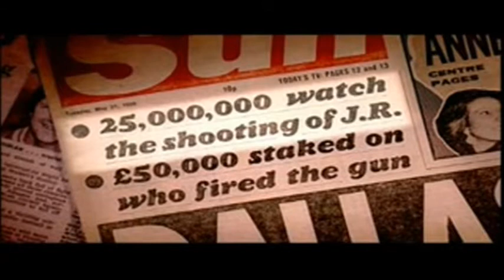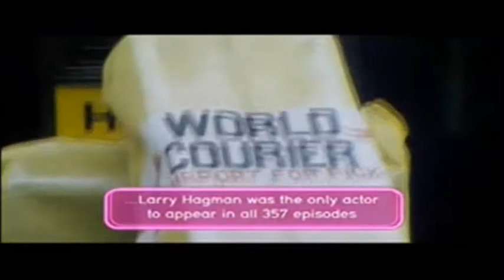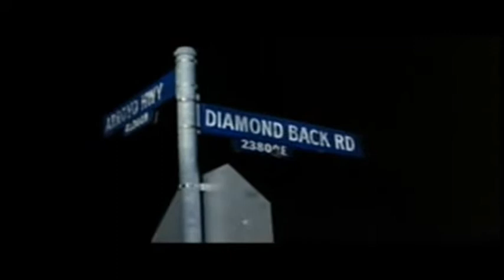Embarrassing 80's - Dallas, Dynasty & The Colbys.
Dallas is a long-running American prime time television soap opera that aired from April 2, 1978, to May 3, 1991, on CBS. The series revolves around a wealthy and feuding Texan family, the Ewings, who own the independent oil company Ewing Oil and the cattle-ranching land of Southfork. The series originally focused on the marriage of Bobby Ewing and Pamela Barnes, whose families were sworn enemies with each other. As the series progressed, oil tycoon J.R. Ewing grew to be the show's main character, whose schemes and dirty business became the show's trademark. When the show ended in May 1991, J.R. was the only character to have appeared in every episode.
The show was famous for its cliffhangers, including the Who shot J.R.? mystery. The 1980 episode Who Done It remains the second highest rated prime-time telecast ever. The show also featured a "Dream Season", in which the entirety of the ninth season was revealed to have been a dream of Pam Ewing. After 14 seasons, the series finale "Conundrum" aired in 1991.
Dynasty is an American prime time television soap opera that aired on ABC from January 12, 1981 to May 11, 1989. The series, created by Richard and Esther Shapiro and produced by Aaron Spelling, revolved around the Carringtons, a fictional wealthy family, residing in Denver, Colorado.] The series was ABC's competitor to CBS's prime time series Dallas, and starred John Forsythe and Linda Evans as oil magnate Blake Carrington and his new wife Krystle.
Ratings for the show's first season were low, but the fall 1981 arrival of Joan Collins as Blake's scheming ex-wife Alexis Morell Carrington saw ratings enter the top twenty. By the fall of 1982, it was a top ten show, and by the spring of 1985, it was the #1 show in the United States. Other notable cast members included Pamela Sue Martin, Lloyd Bochner, Heather Locklear, Michael Nader, Diahann Carroll, Emma Samms, Ted McGinley, Rock Hudson, Kate O'Mara and Stephanie Beacham.
Dynasty was nominated for a Golden Globe Award for Best TV Drama Series every year from 1981 to 1986, winning in 1984. Dynasty spawned a successful line of fashion and luxury products, and also a spin-off series called The Colbys. The series declined considerably in popularity during its final two seasons, and it was ultimately cancelled in the spring of 1989 after nine seasons and 220 episodes. A two-part mini-series, Dynasty: The Reunion, aired in October 1991
The Colbys (originally titled Dynasty II: The Colbys) is an American prime time soap opera, which originally aired on ABC from November 20, 1985 to March 26, 1987. Produced by Aaron Spelling, it was a spin-off of Dynasty, which had been the highest rated series for the 1984–1985 U.S. television season. The Colbys revolved around another wealthy, upper-class family, who were distant relatives of the Carringtons of Dynasty and who owned a large multi-national corporation. Intended to surpass its predecessor in opulence, the series' producers were handed an immensely high budget for the era. and cast a handful of well-known movie stars among its leads, including Charlton Heston, Barbara Stanwyck, Katharine Ross and Ricardo Montalban. However, The Colbys was ultimately a ratings disappointment, and was canceled after two seasons.